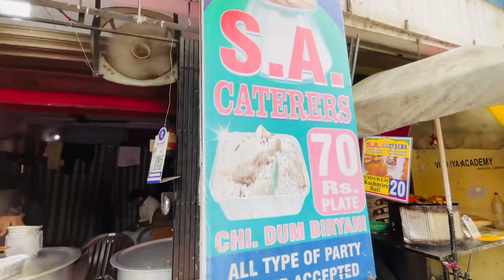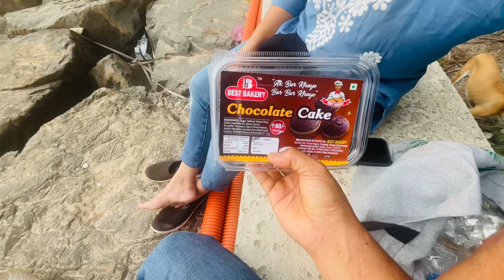Kiya Lunch Humne Manori Beach Par Or Deka Maidaan Movie Or Aaj Deka Humne Ki Salt Kese Banta Hai